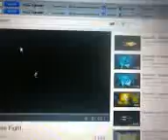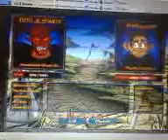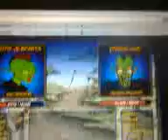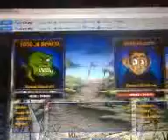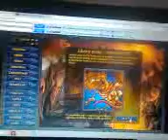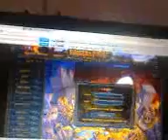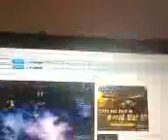We vs praotec cech